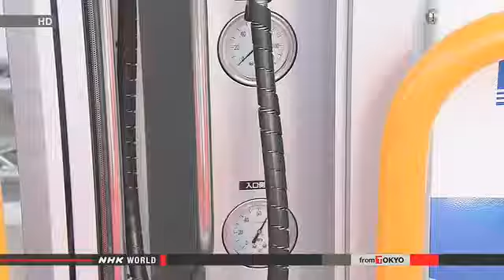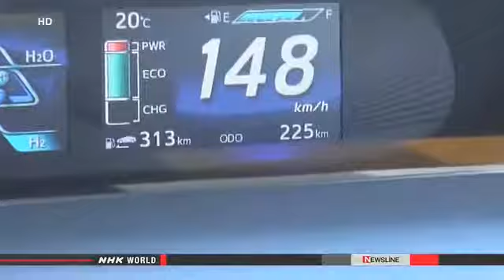First hydrogen fueling station in Tokyo opens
The first hydrogen service station for fuel-cell cars in the greater Tokyo area has opened for the public.